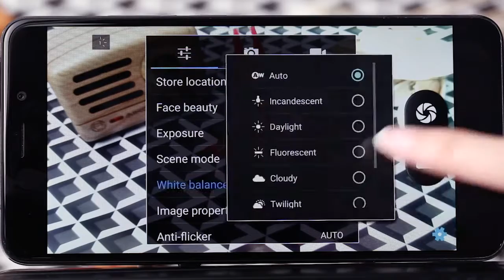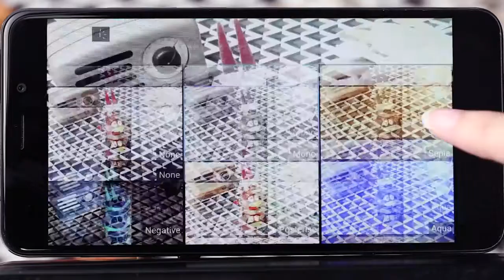UMi Super Camera - tricks that makes your photo like a pro in 10 sec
UMI Super 5.5 inch 2.5D Arc Screen Android 6.0 4G Phablet Helio P10 64bit Octa Core 2.0GHz 13.0MP Rear Camera 4GB RAM 32GB ROM Type-C Accelerometer Compass Fingerprint Scanner

Main Features:
Display: 5.5 inch 1920 x 1080 FHD Corning Gorilla Glass 3 screen
CPU:Helio P10 ( MTK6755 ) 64bit Octa Core 2.0GHz
GPU: Mali-T860MP2
System: Android 6.0
RAM + ROM: 4GB RAM + 32GB ROM
Camera: Front camera 5MP + Rear camera 13MP with auto focus and Dual Flash (Dual color temperature)
Bluetooth: 4.1
GPS: GPS
Sensor: G- Sensor, Glonass, P- Sensor, L-Sensor, Accelerometer, Compass
Features: Type-C interface, OTG, HiFi, etc.
SIM Card: Dual sim dual standby ( Or 1 Micro SIM Card and 1 TF Card. Both SIM slots are compatible with 4G, respectively. When they work at the same time, only one of them can receive LTE service and the other GSM. Default at slot 1 )
Network:
WiFi: 802.11 a/b/g/n 2.4GHz/5GHz
2G: GSM 900/1800/1900MHz
3G: WCDMA 850/900/1900/2100MHz
4G: FDD-LTE 800/1800/2100/2600MHz